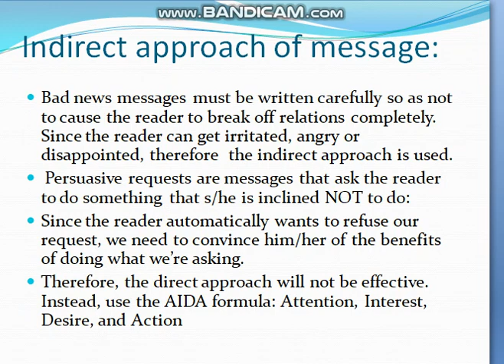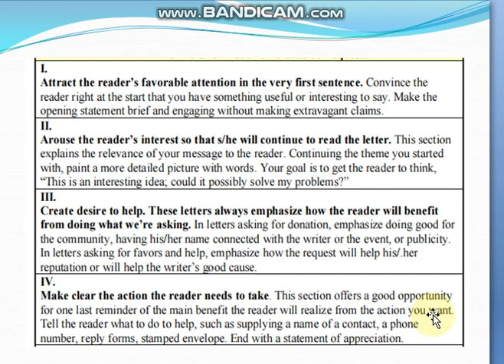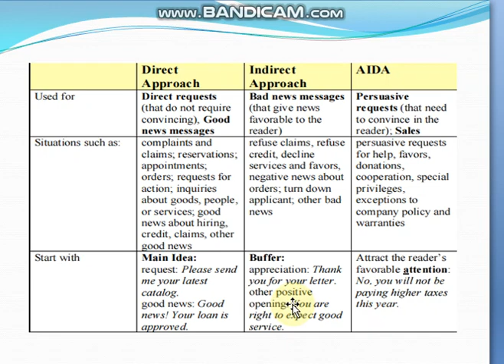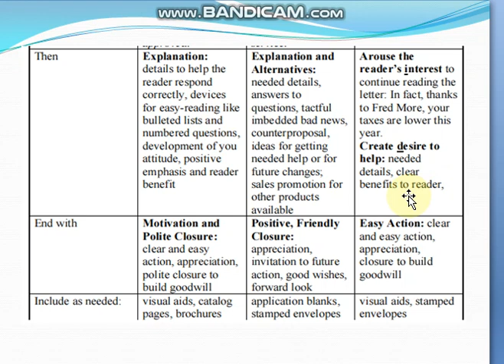Eng 3 Application Format part b